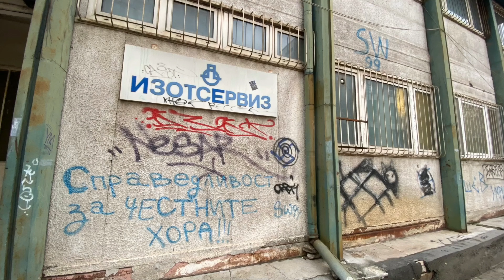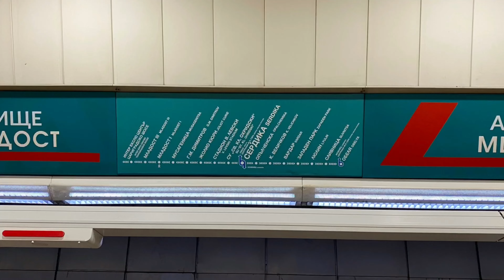SOFIA TAGGING 🇧🇬 Bulgaria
Graffiti in Sofia. Music kindly by Kubrat Pulev Supporters Club